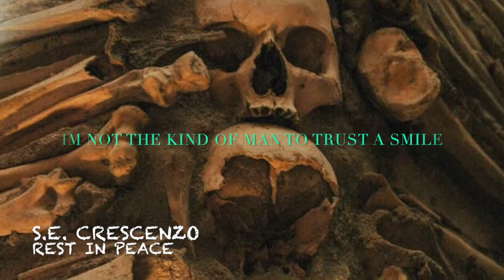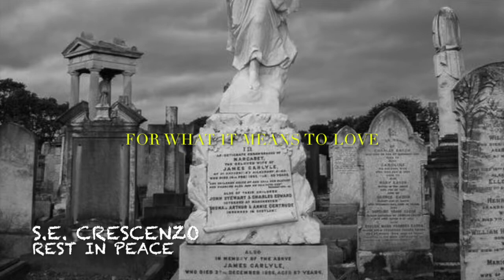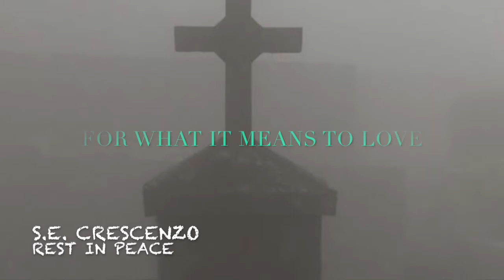S.E. Crescenzo - Rest in Peace (indie blueeyedsoul indierock crooner ) Feature Shawn Christian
secrescenzo guitarporn mellow rock harmony gibson newshawnswing rockandroll sadsong lovesong melancholy || Come back next week for another NEW song, Release date: Sunday October 2nd.

LYRICS
I’m not the kind of man to trust a smile
But when I took a look into your grey eyes
I found the presence of a child
You tore my soul apart
As you rearranged my heart
But I forgive you baby

For what it means to love
It seeps into our private lives
But before I choose to live or die
Tell me that I will rest in peace
Forever

Sometimes I don’t deserve to hold your hand
I’m swallowing the stars up on the skyline
With one last chance for a mortal man
With halos from a dream
Like the angels haven’t seen
Well they surround you baby

It seeps into my private life
Forever

You put me down you say that I’m no good
But you can’t behave like I never could do
Ill never trust the words that you say
So tell me again

Shawn Christian wrote the music and lyrics.
Then he recorded it and dreamed up this video.